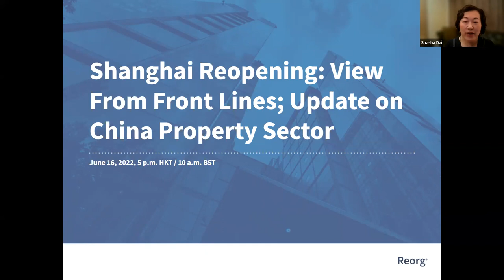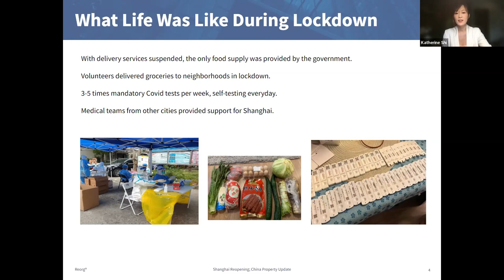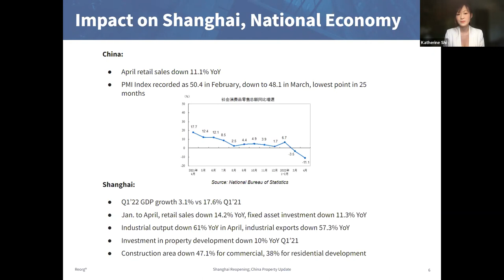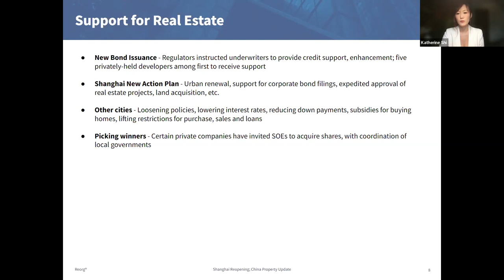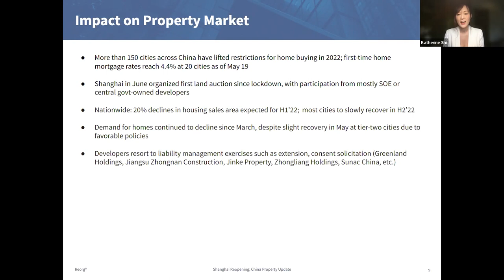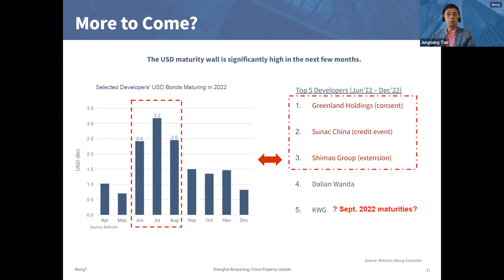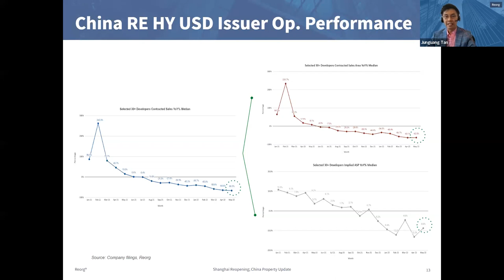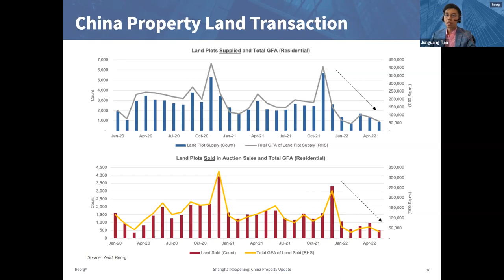Reorg Webinar Series: Shanghai Reopening: View From the Front Lines; Update on China Property Sector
Shanghai, China’s economic and financial hub, is reopening after a monthslong Covid-induced lockdown. Recovery from the impact of the draconian measures that resulted from China’s zero tolerance of new infection cases, however, will take time to materialize. For the Chinese real estate sector, the lockdown has been the opposite of what’s needed for the industry’s pathway toward recovery.

In this moderated discussion, our Shanghai correspondent Katherine Shi shared her own experience living and working through the lockdown, outlook of the reopening and takeaways from the front lines of reporting on the real estate sector. Junguang Tan, director of Reorg Asia Credit Research, presented recent real estate-related statistics and trends.